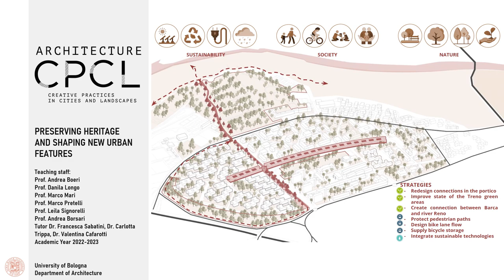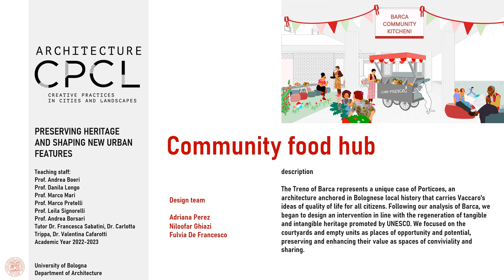ACPCL 2022 23 season exhibit PRESERVING HERITAGE AND SHAPING NEW URBAN FEATURES lab